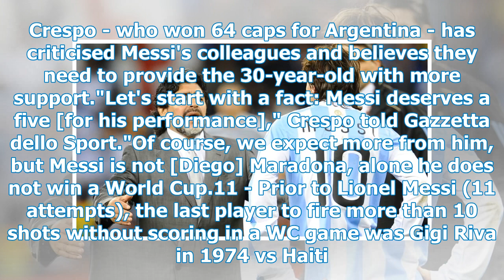Messi is not Maradona, Crespo said